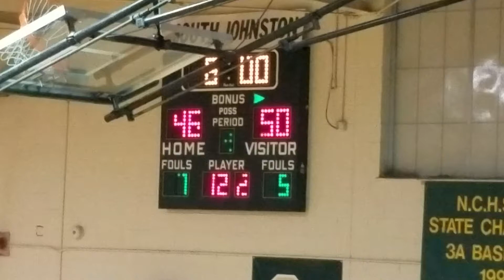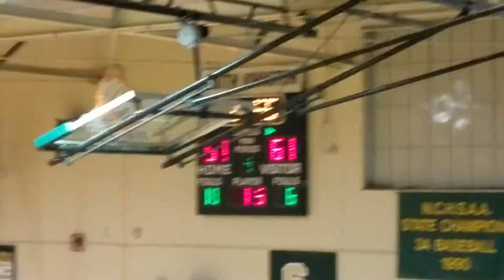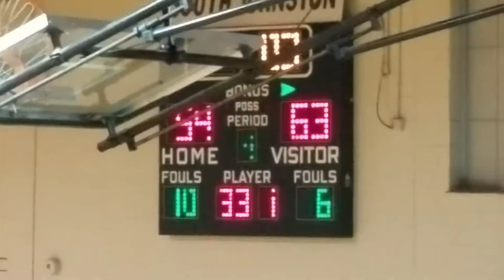SSS SPARTANS AT SOUTH JOHNSTON 4TH